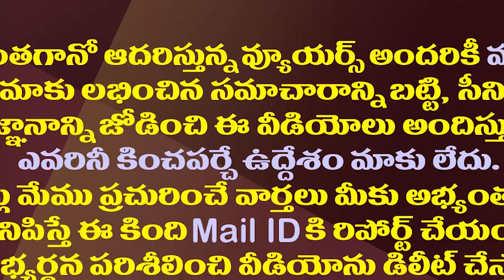లోకేష్ బ్యాచ్ పై చంద్రబాబుకు నమ్మకం లేదా?| Chandrababu Will Not Give Tickets To Leaders Successors